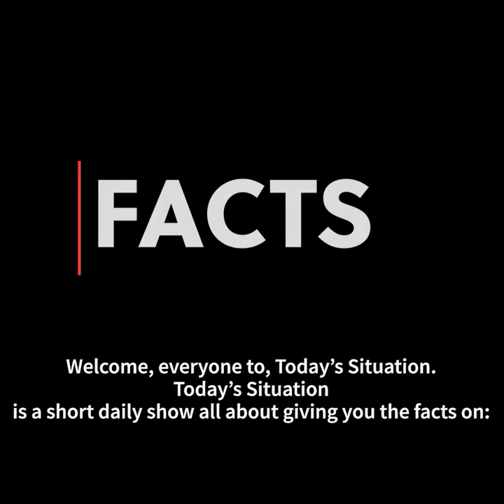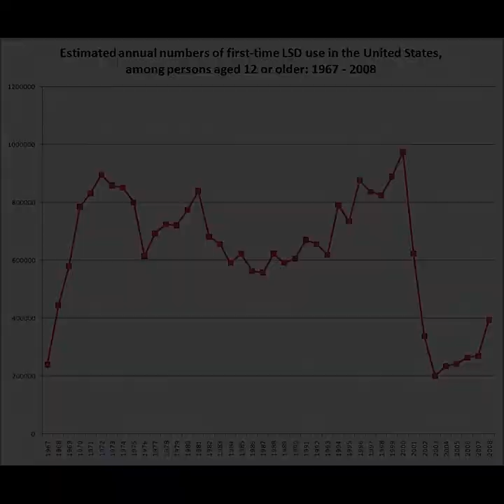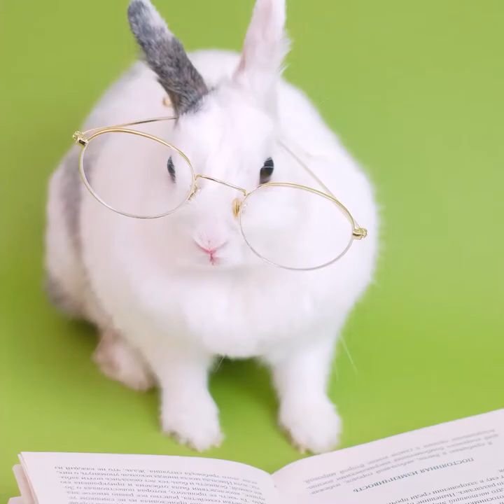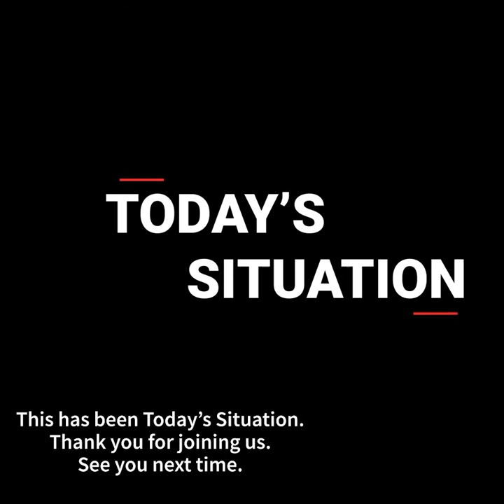What Is Today | April 19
What is Today’s Famous Passing's,